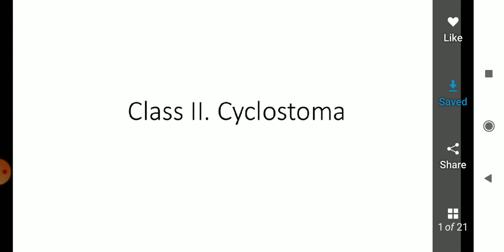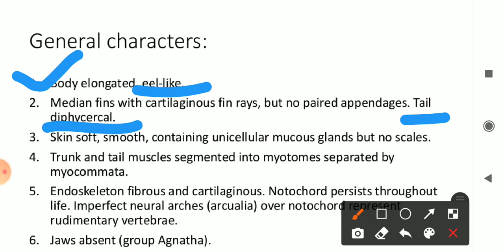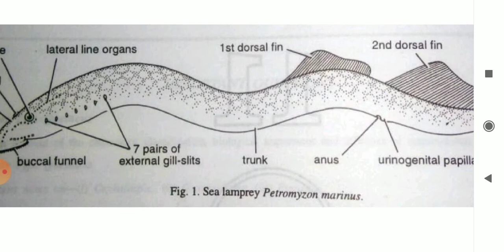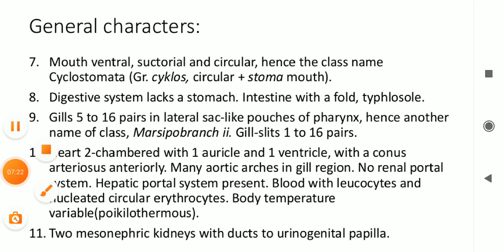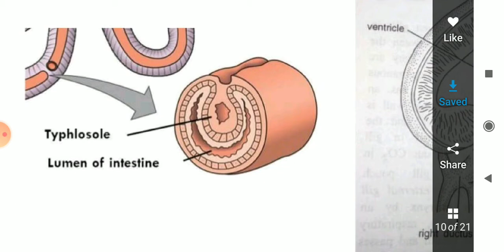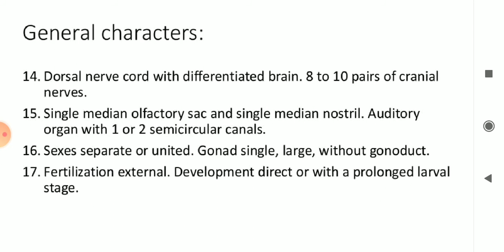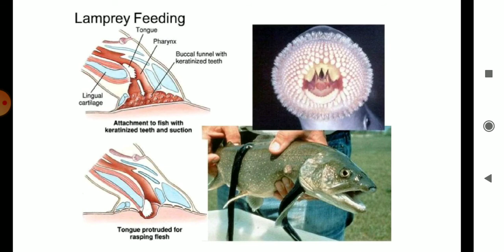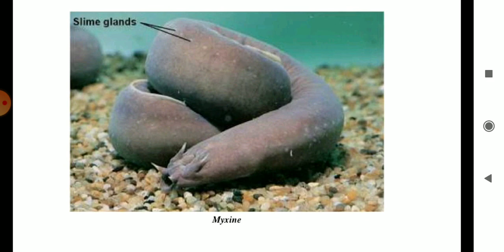Cyclostomata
B.Sc Part III Paper I Dr. JP Aman